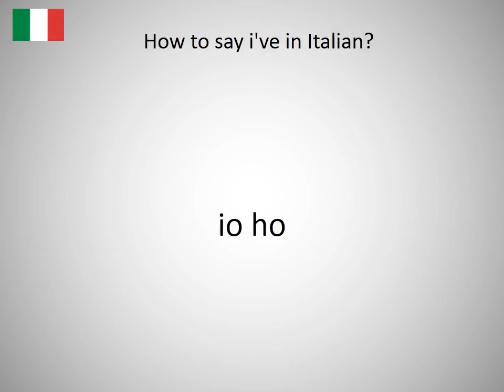How to say i've in Italian?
How to say i've in Italian? Learn the pronunciation of i've!